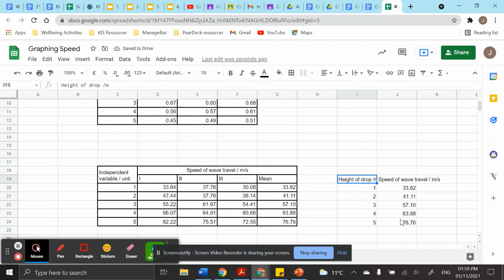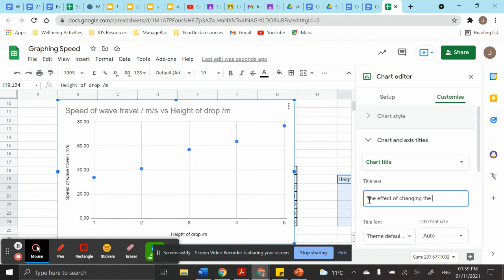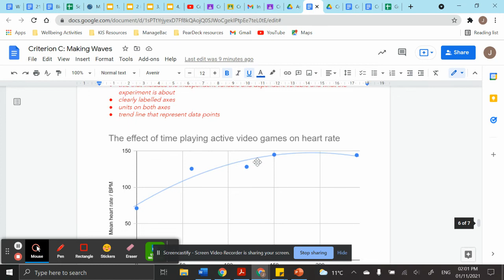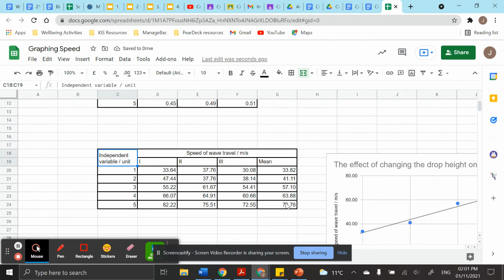A speed Graph with Google Sheets